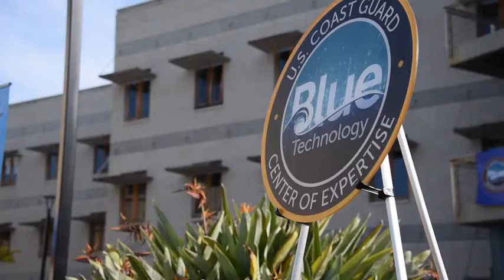Coast Guard and Scripps Institution of Oceanography b-roll (2020) 🇺🇸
🔴 [Author]:
Video by Petty Officer 3rd Class Alexander Gray

🔴 [Unit]:
U.S. Coast Guard District 11 PADET San Diego

🔴 [Description]:
The Coast Guard and Scripps Institution of Oceanography at the University of California San Diego launched the Blue Technology Center of Expertise on the Scripps Oceanography campus with a ribbon-cutting ceremony in San Diego, January 24, 2020. The center’s mission is to create a pipeline for rapid identification, evaluation and transition of new blue technologies into Coast Guard capabilities and to function as an official conduit to the technology sector. (Coast Guard video by Petty Officer 3rd Class Alex Gray)

🔴 [Tags]:
USCG, Coast Guard, Scripps, Blue Ocean Techonology, San Diego Alex Gray

🔴 [VIRIN]:
200124-G-WE178-824